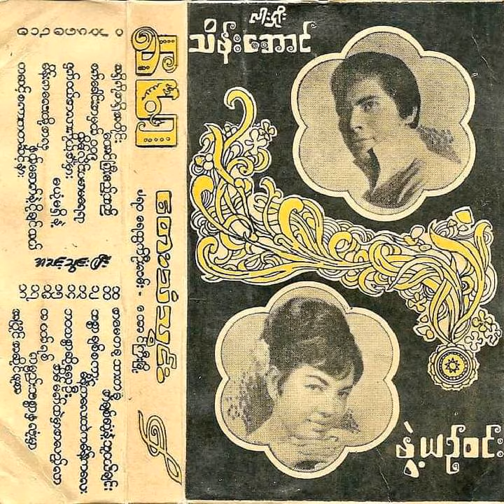Lashio Thein Aung-"Nghet Nge A Lar Koe A Mhar"